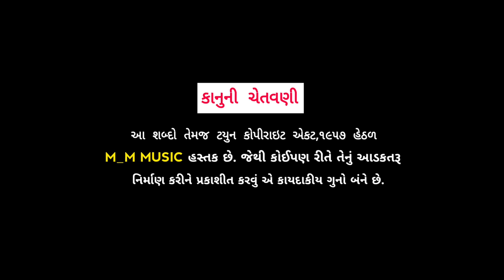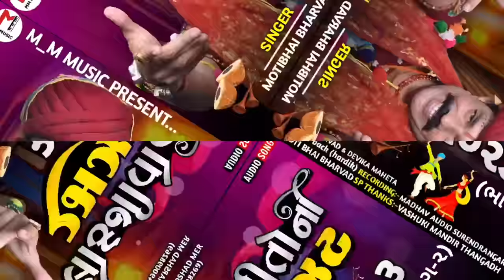લોકગીતો ની રમઝટ 2023 (ભાગ 2)|| LOKGEETO NI RAMJAT (BHAG 2)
👉🏻M_M MUSIC 🎶 (HARSHAD MER)
PRESENT.
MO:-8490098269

||MOTIBHAI BHARVAD| LOK GEETO NI RAMJAT (BHAG 2)|લોકગીતો ની રમઝટ (ભાગ 2) ||M_M MUSIC🎵||

🎵SONG:-LOK GEETO NI RAMJAT BHAG 2

🎵SINGER:-MOTIBHAI BHARVAD

🎵PRODUCER:-HARSHAD MER

🎵SP.THANKS:-VASHUKI MANDIR THANGADH

🎵 EDITING & DESIGN:- JAYU_CREATION07 &MR.BACK
(HARDIK)

🎵SPORTS:- BHARAT BHAI BHARVAD PRAKASH MEER NAJO BHARVAD

અમારા નવા આવનાર વિડીયો ની જાણકારી મેળવવા સબસ્ક્રાઇબ કરો અમારી ચેનલને બેલના નિશાન પર ક્લિક કરવાનું ભૂલશો નહીં
જય દ્વારકાધીશ